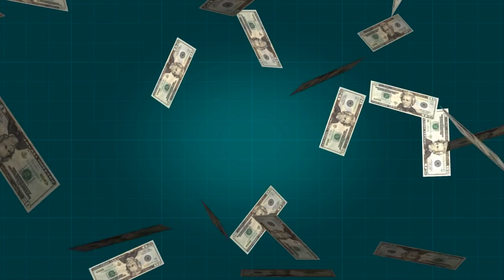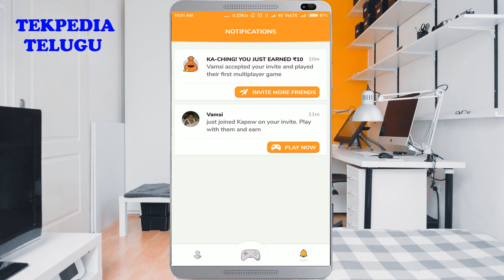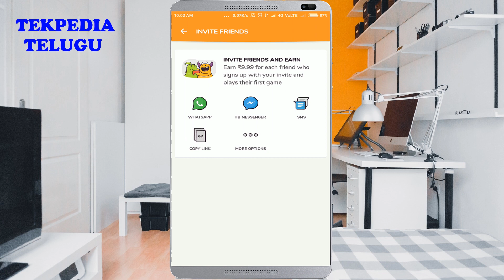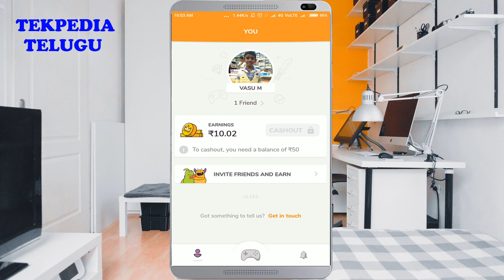BEST PAYTM CASH EARNING APP IN TELUGU | TEKPEDIA TELUGU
. ఈ APPLICATION ఉపయోగించి మీరు చాలా సుబభంగా paytm కాష్ ఎర్న్ చేయవచ్చు.

KAPOW APP TELUGU,
KAPOW,